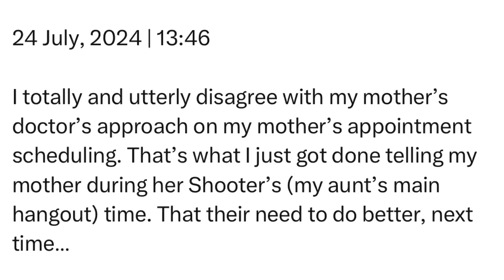Wednesday | 24 July, 2024 | 13:46